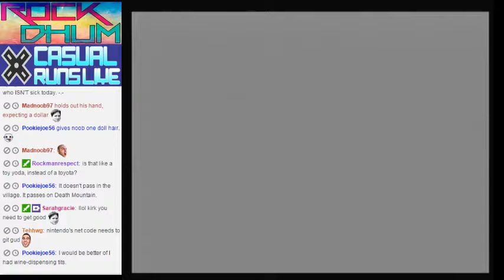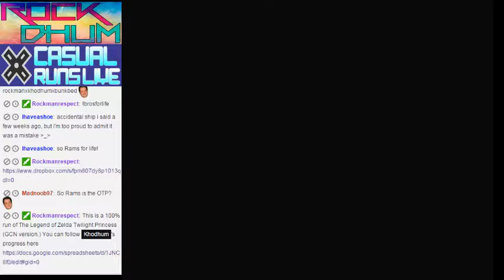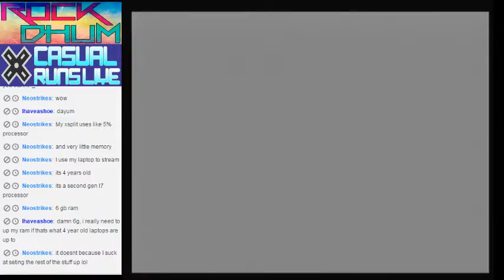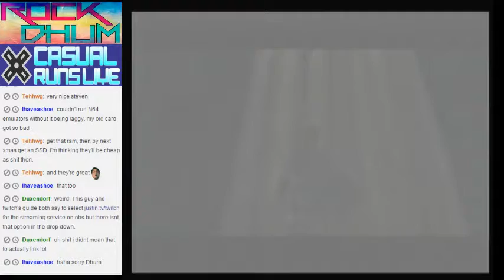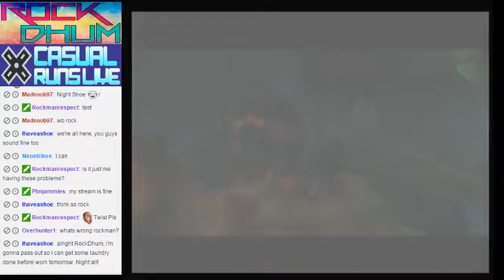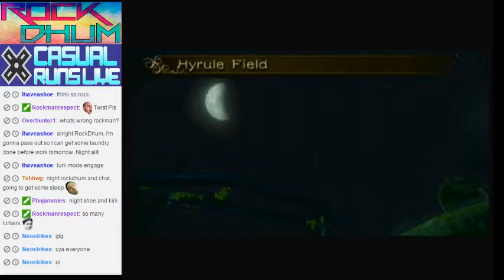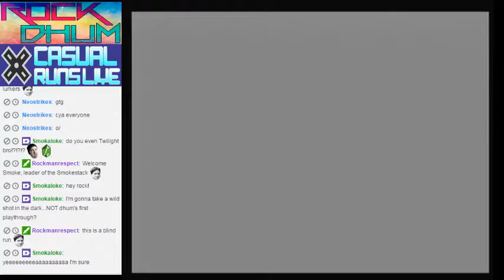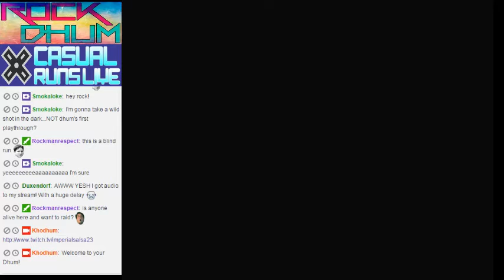Twilight Princess Part 5 - 2 / 2